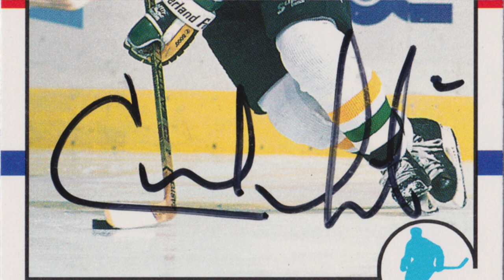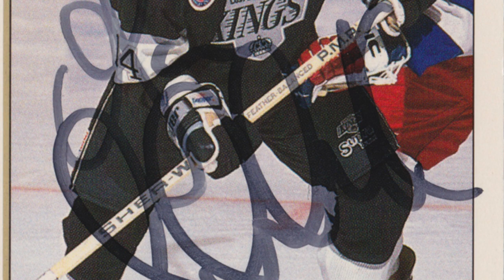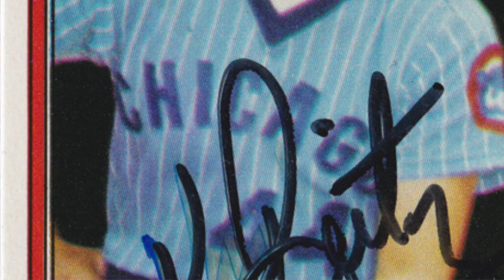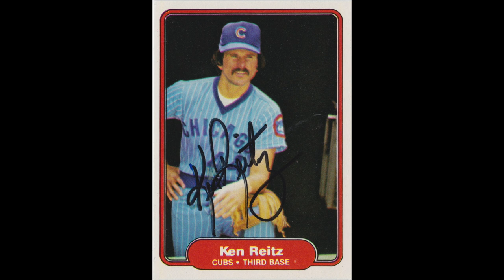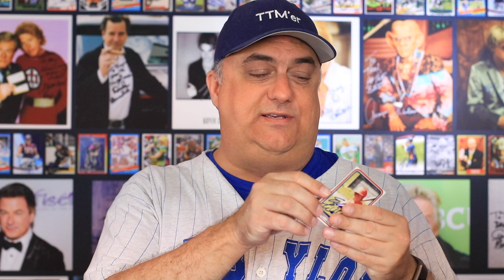I got a "Zamboni" autograph through the mail TTM!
Couple of hockey autos plus some 1982 Fleer action including "The Zamboni!"

I want your autograph too! Please send me a 3x5 signed index card to add to my "TTM Wall."  Include a SASE and I will send you back one of my custom autograph cards!  Send to:

(aff)

Autographs in this video: Curt Giles,  Gary Shuchuk, Tom Griffin, Ken Reitz